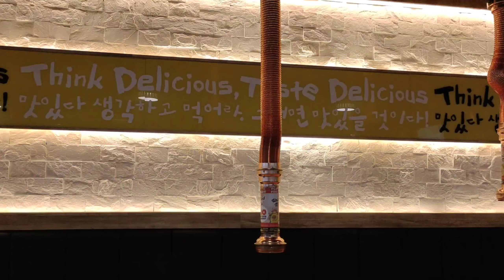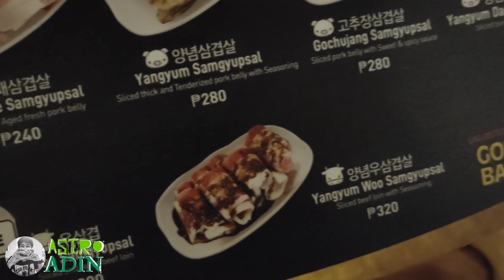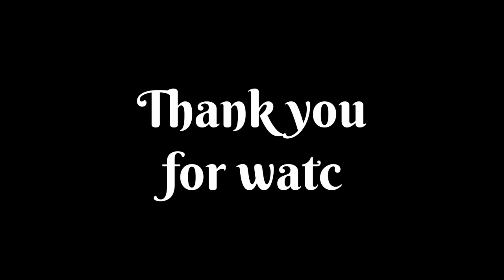EATinerary: Golden Baboy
Hi kaibigan, maraming salamat sa paclick ng video at nakarating ka sa point na binabasa mo 'to. Hope we can have an opportunity to have a content together. Oo, ikaw na nagbabasa nito. I'm more then happy to have one with you